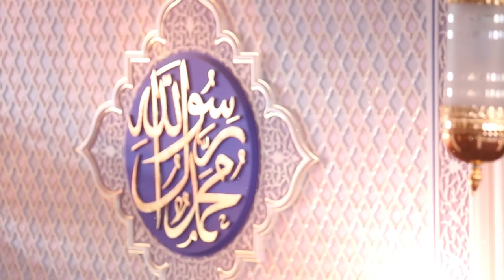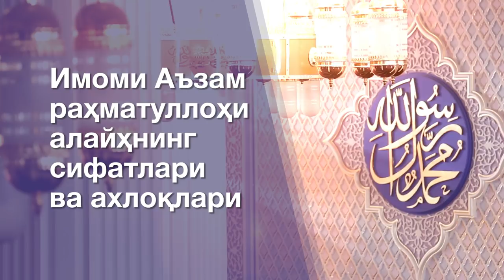04. Имоми Аъзам раҳматуллоҳи алайҳнинг сифатлари ва ахлоқлари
"Имоми Аъзам" туркум суҳбатлар

Имоми Аъзам раҳматуллоҳи алайҳнинг сифатлари ва ахлоқлари